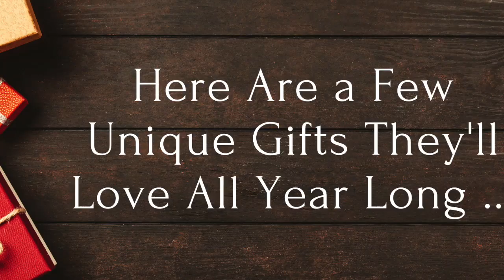Holiday Gift Guide 2019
Looking for unique gift ideas? Check out our holiday gift guide featuring one-of-a-kind gift ideas for that hard-to-buy-for shopper.